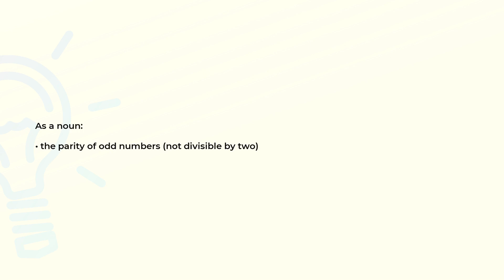What is the meaning of the word ODDNESS?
Definition and spelling of the word ODDNESS.

(00:00) Intro
(00:07) As a noun
(00:15) Spelling

As a noun (00:07):
• the parity of odd numbers (not divisible by two)